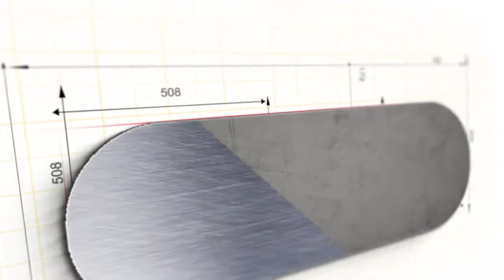Water Damage Flood Clean Up Quincy MA by Able Construction and Restoration | Quincy & Boston MA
Water Damage Flood Clean Up Quincy Ma

Water damage and flood clean up help Quincy, MA
Able Construction & Restoration is well equipped for packing out and storing your fine furnishings while you are going through the restoration process. Whether your smoke or water damage happened in Quincy MA or Boston MA, Able will provide a clean, controlled environment to store your belongings.

And please check out out home improvement blogs by our own Tommy Tools.

About Able Restoration & Construction -

Finding the right restoration services can be very challenging, since you always want to work with someone that has expertise, professionalism and a lot of experience. That’s especially true when it comes to dealing with mold, biohazard, fire, water or biohazard restoration. Able Construction is here to help you ensure that you always have access to the right restoration services as quickly as possible.

Our YouTube channel will show you a large variety of restoration services that we provide, but also news and even videos of our team in action. Our focus is to always keep you up to date with everything related to our business, and we are constantly uploading new content to ensure you are informed regarding our business.

We are committed to helping everyone in Boston deal with any type of issue, be it water damage, mold problems, fires and so on. Our restoration services are here to assist, so if you have any questions or inquiries, don’t hesitate to get in touch!